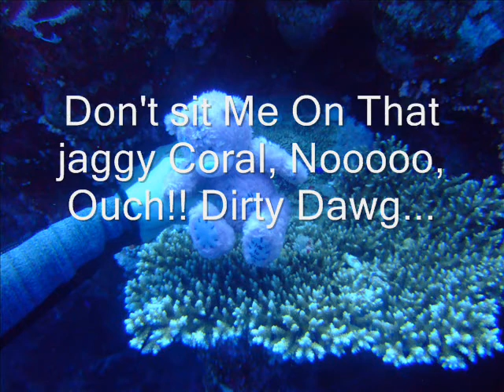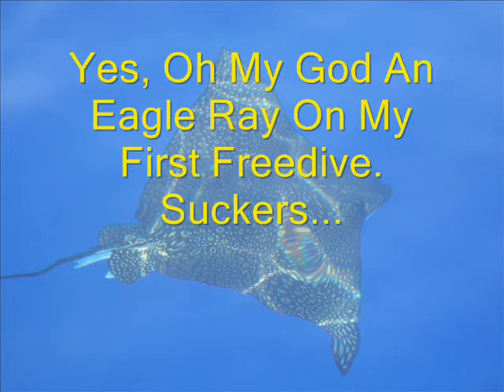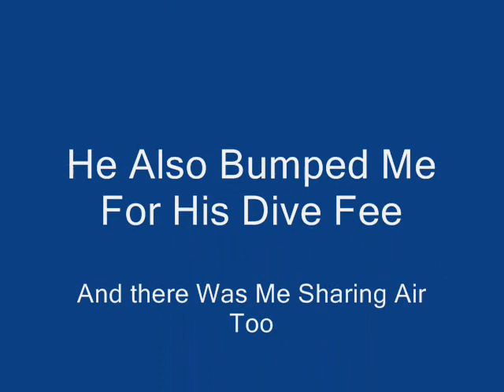Tatty Teddy Dives Sharm.wmv